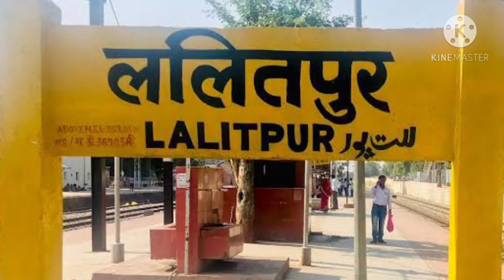Train ran non stop to save girl from kidnapper | Kidnapper पकड़ने के लिए रेलवे चलाई नॉनस्टॉप ट्रेन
Hi guys,
In this video we have given you the details about train that ran 260 km Nonstop to save girl from kidnapper / Indian railways ran train for 200 km to save a kidnapped girl

लड़की को बचाने केलिए Train चली Nonstop Lalitpur से Bhopal तक / Kidnapper पकड़ने के लिए रेलवे चलाई नॉनस्टॉप ट्रेन

See the full video to know about the rapti Sagar express that ran 260 km Nonstop to save girl child from kidnapper / Kidnapper पकड़ने के लिए रेलवे चलाई नॉनस्टॉप ट्रेन
Indian railways ran train for 200 km to save a kidnapped girl

लड़की को बचाने केलिए rapti Sagar express चली Nonstop Lalitpur से Bhopal तक.

Things Explained in this video :
*Rapti Sagar express ran 260 km Nonstop to save girl child from kidnapper
*rapti Sagar express

Hope you guys like this video of Train ran 260 Km non stop to save girl from kidnapper लड़की को बचाने केलिए Train चली Nonstop

doston es video me bataya gya hai ki Railway ne ek kidnapper ko pakadne keliye chalai nonstop train.

If you have liked the content then like 👍 the video. Leave your reviews as comments 👇 below.

For more train videos and pictures follow our Instagram page @IndianTrainZone.

धन्यवाद..